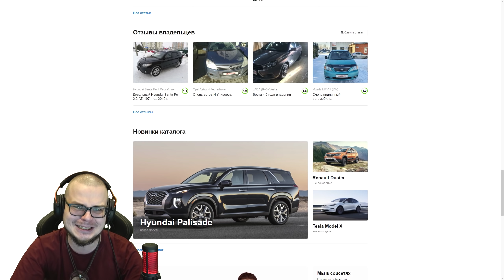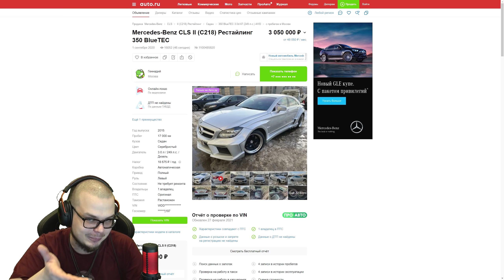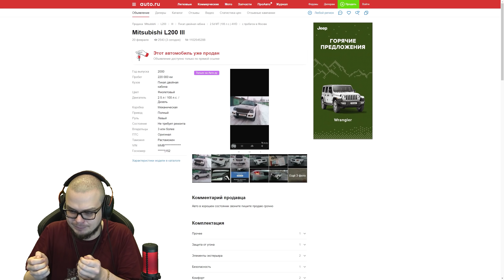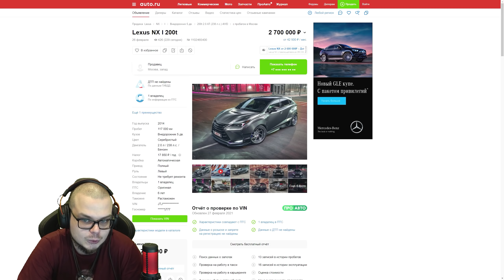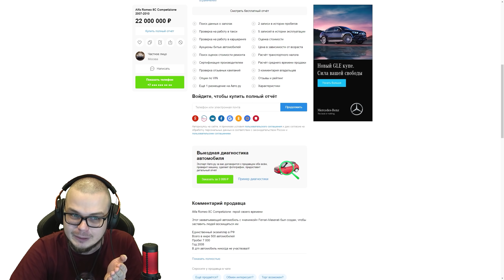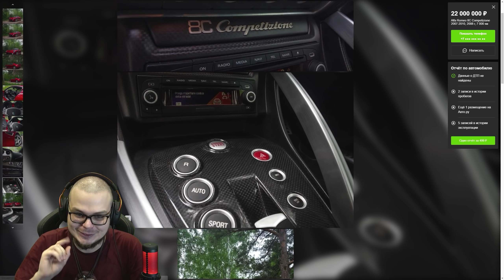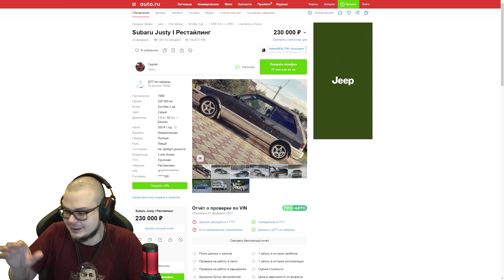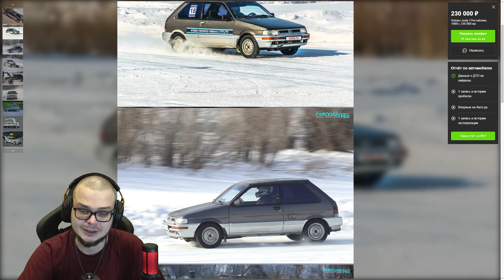СЛИШКОМ МНОГО ТЮНИНГА! (ВЕСЁЛЫЕ ОБЪЯВЛЕНИЯ - AUTO.RU)